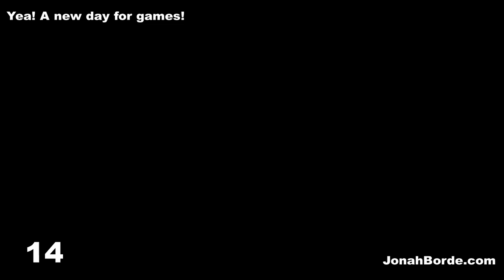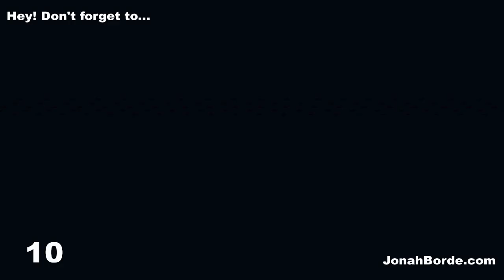Pet Rescue Saga Level 3727